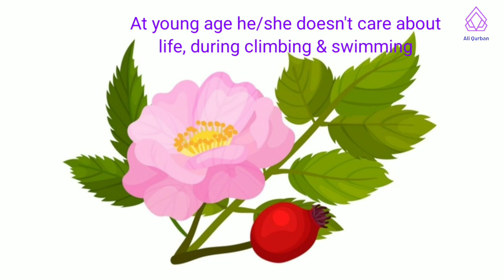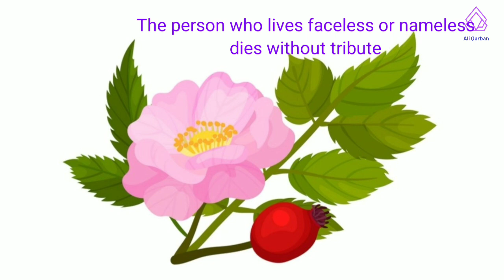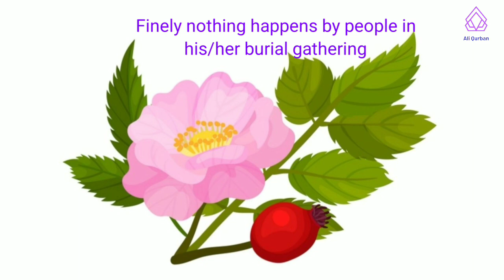Chrir ghloy esh weresht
Life is a kaleidoscopic journey, constantly shifting and evolving, refusing to remain static or one-dimensional. Like the seasons, it cycles through periods of growth and decay, prosperity and adversity, joy and sorrow. One moment, we bask in the warmth of success, happiness, and abundance, only to face unexpected challenges, setbacks, and darkness. The tapestry of existence is woven with contrasting threads - richness and poverty, bloom and gloom, triumph and defeat. Each phase, though seemingly disparate, contributes to the intricate narrative of our lives. We experience the radiance of love and the depths of loss, the thrill of achievement and the agony of failure. Yet, in this dynamic dance, we discover resilience, adaptability, and the capacity to transform. Embracing life's unpredictability, we learn to cherish the light and navigate the shadows, for it is in the interplay between opposites that we find the beauty, depth, and richness of human experience.